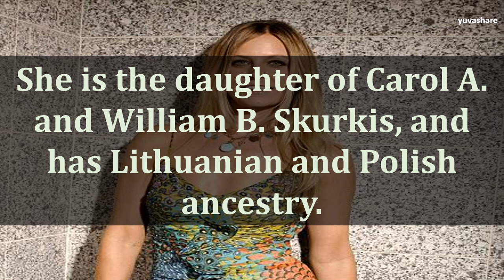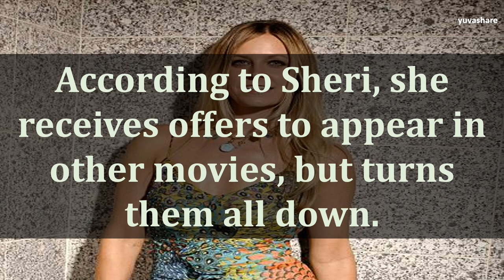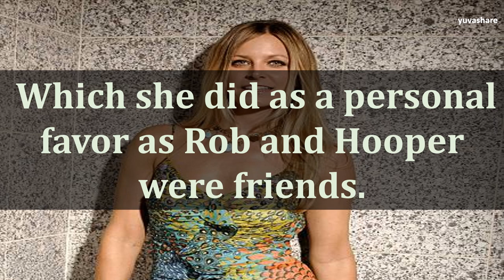BIOGRAPHY OF SHERI MOON ZOMBIE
Sheri Moon Zombie was born Sheri Lyn Skurkis. She is the daughter of Carol A. and William B. Skurkis, and has Lithuanian and Polish ancestry. She was raised in Torrington, Connecticut, from a young age. In her late teens, Sheri moved to California, but continued to spend a great deal of time in the New England state, due to education and work commitments. Throughout her twenties, Sheri was a model and a dancer, appearing in many music videos. These were mostly for her then-musician boyfriend, Rob Zombie, whom she later married in 2002 on Halloween. Sheri didn't start acting until 2002, when she landed the role of "Baby" in the horror, House of 1000 Corpses (2003), which was directed by her now-husband, Rob Zombie. This was her first role in a number of commercially successful horror flicks that he directed, including The Devil's Rejects (2005), Halloween (2007) and Halloween II (2009), as well as a brief film segment for Grindhouse (2007) called "Werewolf Women of the SS". She also had an additional role in Tobe Hooper's Toolbox Murders (2004). Her next film role is The Lords of Salem (2012), which is to be directed by Rob Zombie. Further to her movie roles, she has starred in one episode, each, of Californication (2007) and CSI: Miami (2002), the latter being directed by her husband. She has also lent her voice to a character in the animated film, The Haunted World of El Superbeasto (2009), again directed by her husband. Her early roles led to USA Today describing her, in 2007, as one of the modern era's "Scream Queens", with this colourful image still persisting in 2011. Unlike many "Scream Queens", Sheri has acquired a large male fanbase, due to certain roles allowing her to exhibit her natural beauty and shapely figure. Finally, in addition to her acting success, she has ventured into the world of clothing design, with her obvious talent finally bursting through. The range is known as "Total Skull" and includes a variety of short sleeve and long sleeve T-shirts for both men and women, as well as hats, hoodies, masks, bandanas and scarfs.